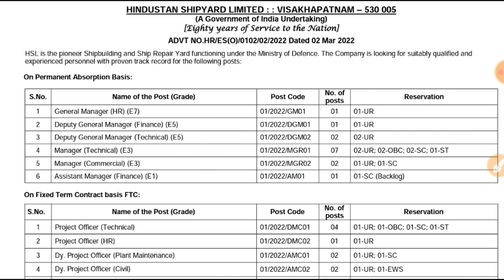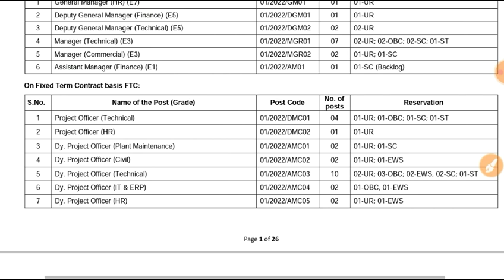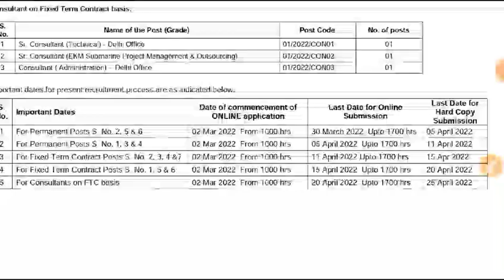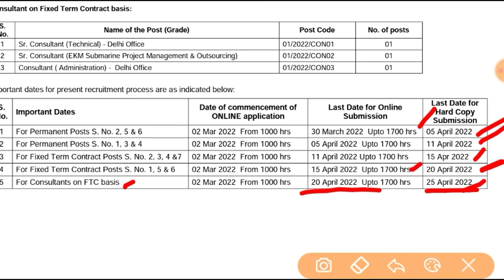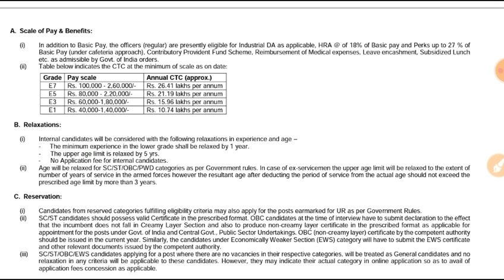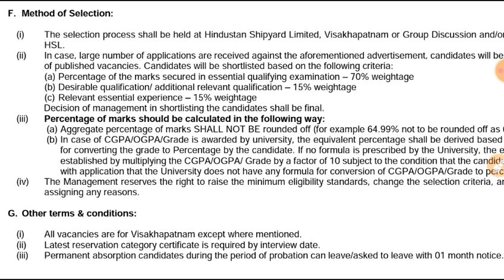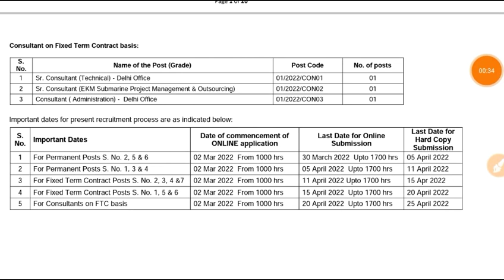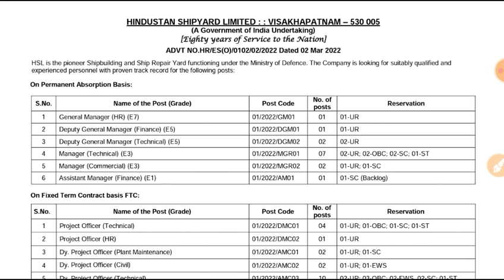హిందుస్థాన్ షిప్ యార్డ్ లిమిటెడ్ వివిధ ఖాళీల భర్తీకి నోటిఫికేషన్ 2022